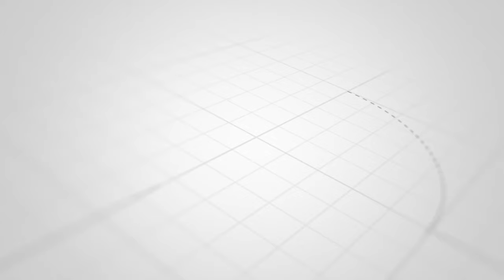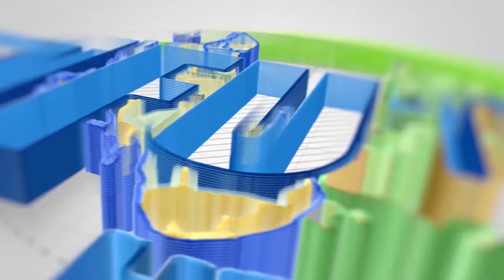MAKAMU WA RAIS AWASHA MOTO HAIWEZEKANI KUPIGA WANACHI